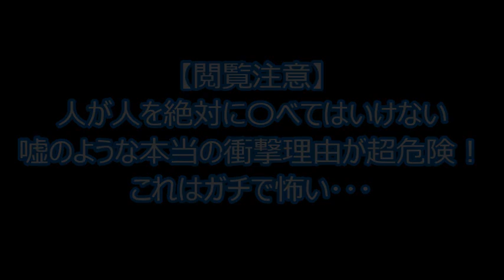【閲覧注意】人が人を絶対に〇べてはいけない嘘のような本当の衝撃理由が超危険！これはガチで怖い･･･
人の業ってのはあるんだな、と感じた話。。。